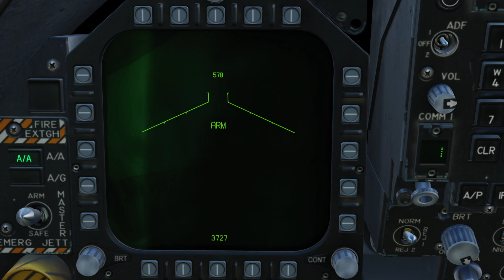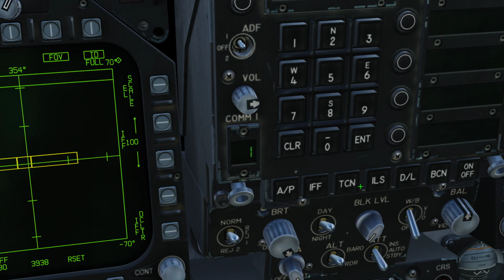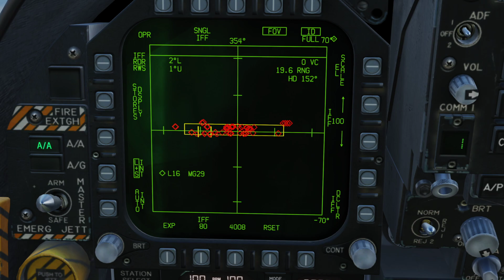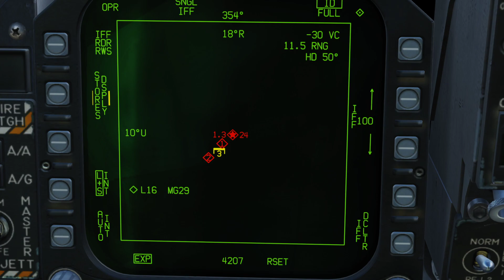DCS F/A-18 tutoriel : AZ/EL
Présentation de la fonction AZ/EL.